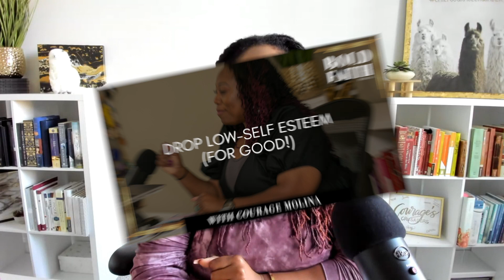Drop Low Self-Esteem (Build Your Confidence)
Welcome to today’s podcast, my fabulous friends! Today, we’re talking all about building your self-esteem and becoming the fierce, confident person you were meant to be. And let me tell you, it all starts with knowing who you are.

First things first, you are who God says you are. It doesn’t matter what anyone else thinks or says about you, at the end of the day, God’s opinion is the only one that truly matters. So, take a little time to reflect on what God says about you and let that be the foundation of your self-esteem.

Now, let’s talk about acceptance. You have to accept yourself, flaws and all. We all have imperfections, but it’s those imperfections that make us unique and special. So, embrace them and don’t be afraid to show them off to the world!

Of course, in order to accept yourself, you first have to be honest with yourself. This means taking a good, hard look at who you really are and being okay with that person. It also means acknowledging your strengths and weaknesses and using them to your advantage.

One of the biggest roadblocks to building self-esteem is comparing yourself to others. But let me tell you, comparison is the thief of joy. You are a unique individual and there is no one else like you in this world. So, focus on your own journey and stop worrying about what others are doing.

Finally, surround yourself with things and people that you enjoy. Life is too short to waste time on things that don’t bring you happiness. So, find your passion, pursue your dreams and spend time with people who love you for who you are.

That’s it for today’s podcast, my sassy friends. Remember, building self-esteem is a journey, not a destination. But if you follow these tips, you’ll be well on your way to becoming the confident, unstoppable person you were meant to be. Stay fabulous!